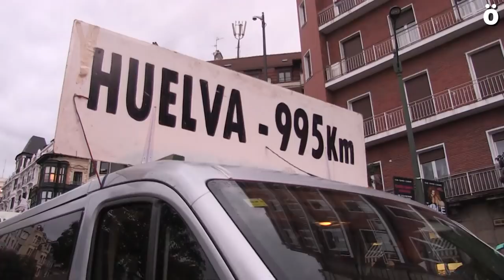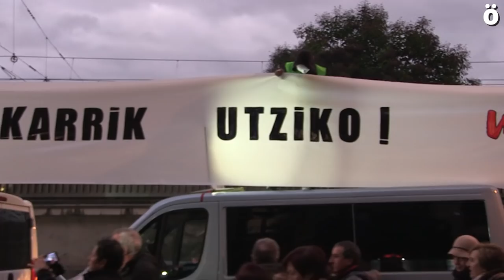OrainPresoak Milaka pertsonak eskatu dute Bilbon eta Baionan presoen egoerari irtenbide bat ematea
Bilbon eta Baionan milaka lagun bildu dira euskal preso politikoen eskubideen defentsan. Espainia eta Frantziako gobernuei espetxe politika aldatzeko eskaria milaka lagunen ahotan izan da beste urte batez. Ahotsa.info Bilbon izan da eta Orain Presoak dinamikako kide batekin, senide batekin eta Mirentxingo gidari batekin izan gara.